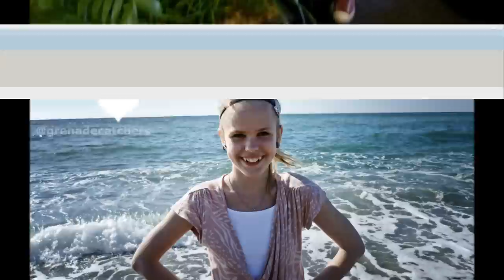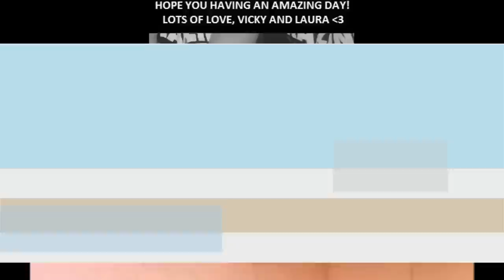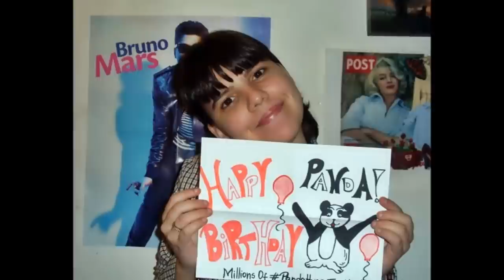Eric's Birthday Video 2011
Eric Hernandez or E-Panda's Birthday is the 9th September :) So us Hooligans made Eric a Birthday Video with picuters and clips of us whishing him a Boktastic Birthday :) Watch rate and comment

Made by @Emmy00000008 from @PandaHugUnited  For @MrEricHernandez   :D